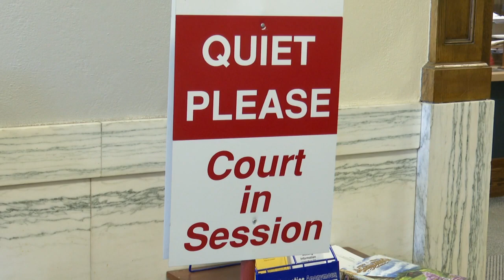Montana bill would impact lawsuits for defective products